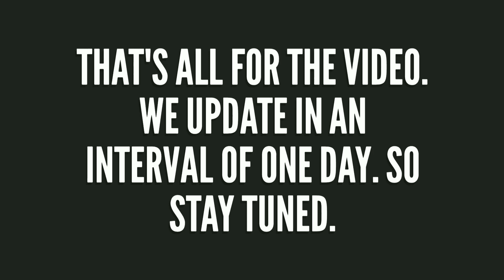Top 10 Highest Paid Bollywood Actresses — July 2019 (Updated)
While the Bollywood actresses nowadays are getting a huge momentum for their work, on the other hand, they’re also sometimes paid more than the actors alongside them. From Deepika Padukone to Parineeti Chopra, here is the list of Top-10 Highest Paid Bollywood Actresses:
1-Kangana Ranaut — 18 Crores {$2.6 Million}

2- Deepika Padukone Singh — 17 Crores {$2.4 Million}

3- Priyanka Chopra Jonas— 16 Crore {$2.3 Million}

4-Kareena Kapoor Khan — 15 Crore {$2.1 Million}

5- Shraddha Kapoor — 14 Crores {$2.0 Million}

6-Alia Bhatt — 13 Crores {$1.8 Million}

7-Katrina Kaif — 12 Crores {$1.7 Million}

8-Sonam Kapoor Ahuja — 11 Crores {$1.6 Million}

9-Vidya Balan- 10 Crores {$1.4 Million}

10-Anushka Sharma — 9 Crores {$1.3 Million}

LIKE=🍪🍪COOKIE
SHARE =☕☕COFEE

Feel free to Suggest any video about top 10 to be uploaded in the next video.

top 10 highest paid bollywood actress 2019,

highest paid actress in bollywood 2019,

highest paid bollywood actress 2018,

highest paid actress in india 2019,

highest paid bollywood actors 2018,

lowest paid actress in bollywood,

highest paid actress in bollywood of all time,

top 10 bollywood actress 2018,

who is the top actress in bollywood now,